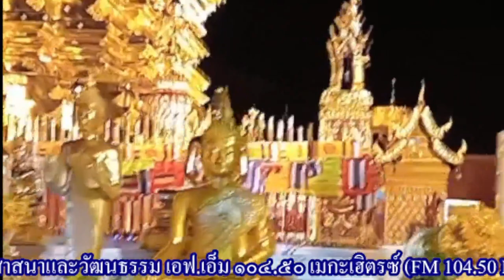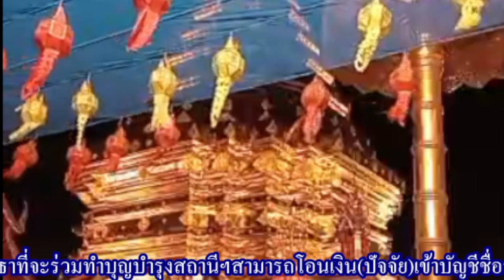ไหว้สาป๋าระมีฯ วันวิสาขบูชา เทศน์ โดย. [วันที่ ๔] 11/05/67